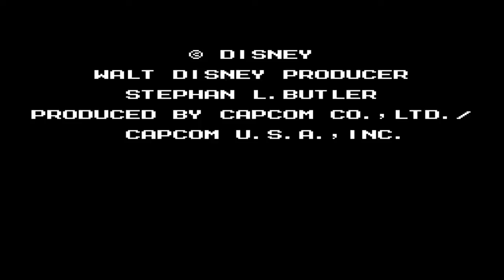The Disney Afternoon Collection_20170422091938